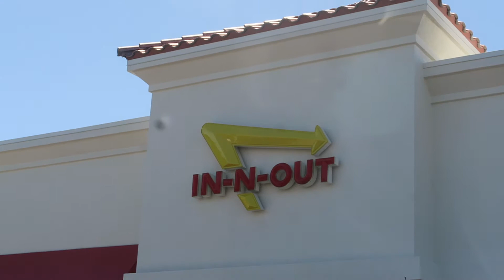Arizona Fun 🌵☀️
Welcome to the Logues Life Vlog! We are a blended family that lives in the Seattle area! We love sharing our lives with our family, friends, and new friends! :)